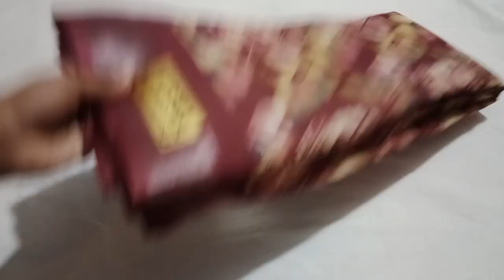🎊soft Linen cotton sarees🌺 just 420 only🎊 trending collections💜 watsapp 8248292189💐3.12.23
soft linen cotton sarees 420  only